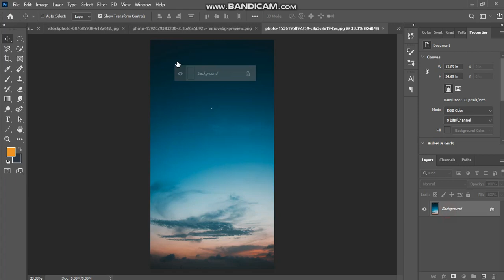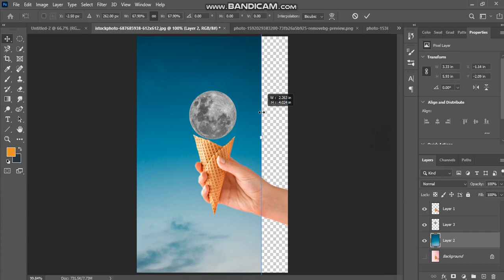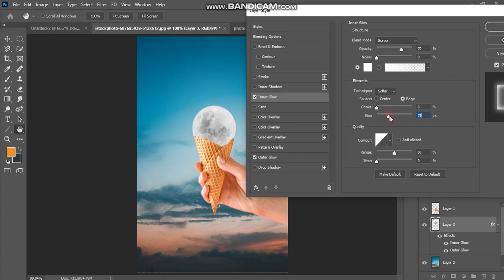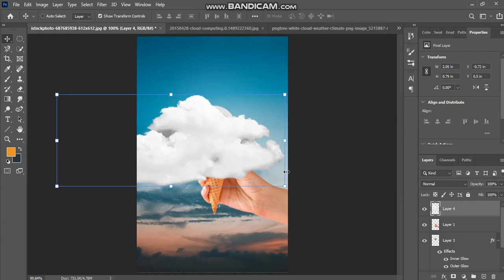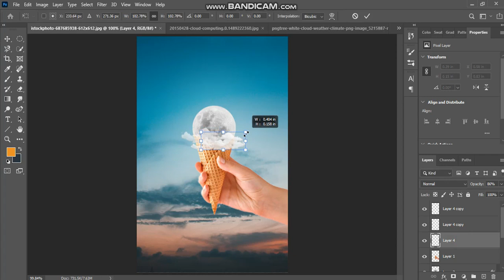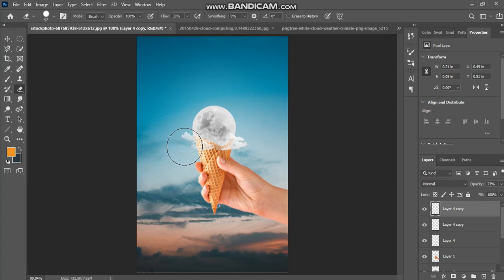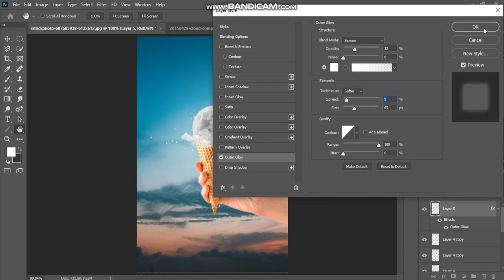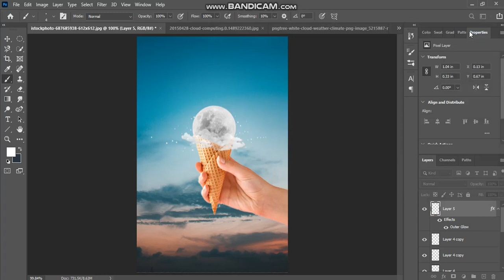Mastering Easy Photo Editing in Photoshop: Step-by-Step Guide for Beginners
Welcome to my YouTube tutorial on PhotoshopEditingMadeEasy! In this step-by-step guide, I'll walk you through AdobePhotoshop basics, breaking down complex techniques into SimpleEditingSteps that anyone can grasp. Whether you're a PhotoshopNewcomer or seeking to refine your skills, this tutorial covers everything from fundamental adjustments to creative enhancements. Join me as I explore essential tools, shortcuts, and insider tips, helping you transform ordinary photos into extraordinary visuals with just a few clicks. No prior experience required! Dive into the world of PhotoshopMagic and start creating stunning visuals today

Unlock the world of photo editing with this comprehensive and beginner-friendly guide to using Adobe Photoshop. In 'Mastering Easy Photo Editing in Photoshop,' I break down complex techniques into simple, easy-to-follow steps that anyone can understand. Whether you're new to Photoshop or looking to enhance your editing skills, this tutorial covers everything from basic adjustments to creative enhancements. Join me as I explore essential tools, shortcuts, and insider tips that will help you transform your photos from ordinary to extraordinary. Get ready to unleash your creativity and make your images stand out in just a few clicks. No prior editing experience required – dive into the world of Photoshop and start creating stunning visuals today!